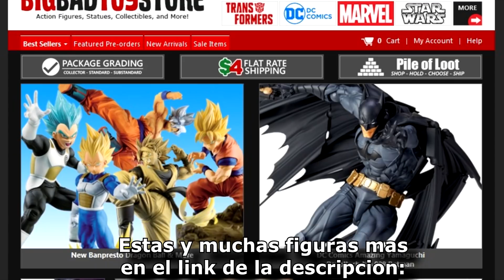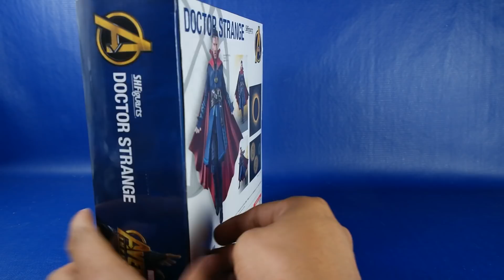Review Doctor Strange SH Figuarts Avengers Infinity War Bandai Movie Action Figure 2018 Revision Esp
Video reseña en español de la figura del Doctor Strange. Version de la nueva pelicula de Marvel Avengers Infinity War. Hecho por Bandai y Tamashii Nation en 2018 para su linea de figuras S.H. Figuarts.

En este canal damos revisiones de las mejores figuras del mercado, especialmente figuras o coleccionables de importacion desde kaiyodo con sus series revoltech, amazing yamaguchi, fraulein, sci fi, movie revo, etc. tambien bandai con sus series mundialmente famosas como sh figuarts, dragon stars, model kits, soul of chogokin , super robot chogokin con mazinger, gran mazinger, grendizer, ufo robot, grendizer, de series trending tanto en anime, manga y peliculas como dragon ball, dragon ball z, dragon ball gt, dragon ball super, evangelion, ranma, iron man, avengers, dc comics, etc. etc. Ademas tambien revisamos a detalle especialmente en epocas recientes las Marvel Legends de Hasbro, muy en especial las basadas en el MCU de las peliculas, desde captain america hasta los vengadores.